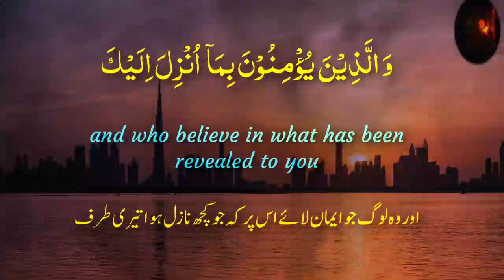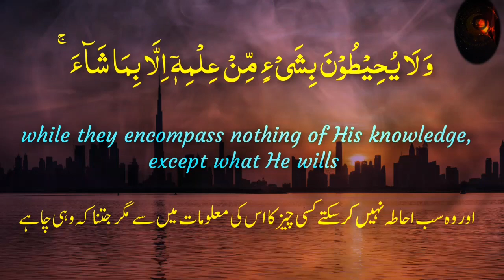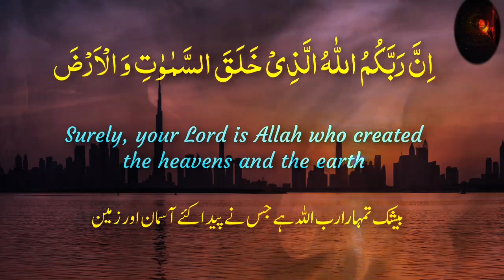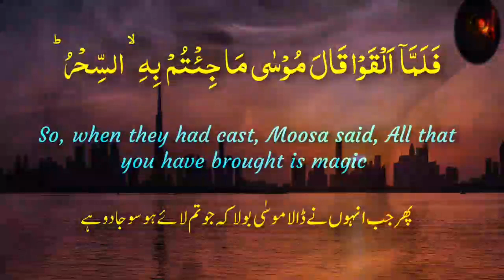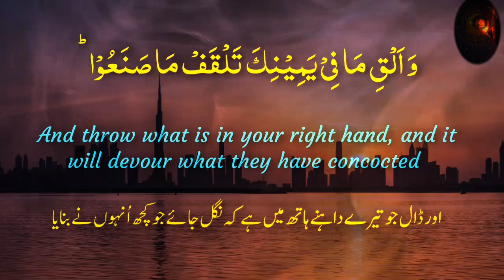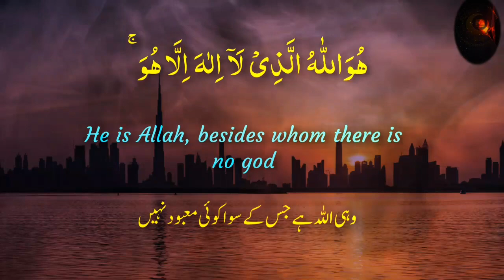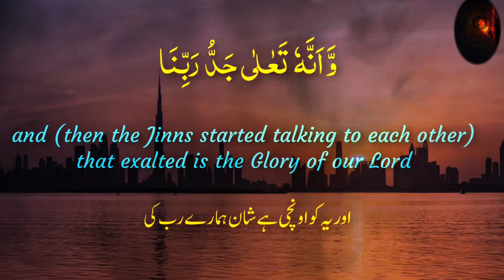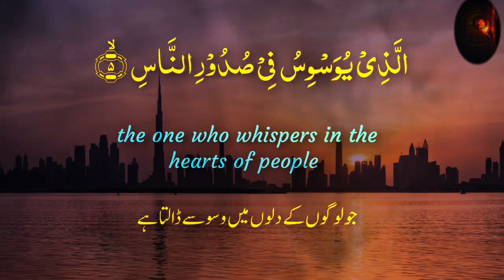Dua Ruqyah Sharia To Remove Stress, Negativity, Black magic, Worry, Anxiety, Depression And Tensions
Dua Ruqyah To Remove Stress, Negative Thoughts, Worry, Anxiety, Difficulties, Depression And Tensions. Powerful DUA Against Bad Evil Eye, Black magic Sihir, Jinns, & Jealousy
 Powerful Ruqyah Shariah DUA Against Bad Evil Eye, Black magic Sihir, Jinns, & Jealousy.
Powerful Ruqyah Shariah is comprises of following specific verses of Quran
00:00 Al Fatiha Verses 1 to 7
00:29 Al Baqara Verses 1 to 5, 164, 255, 285 to 286
03:40 Aal e Imran Verses 190 to 191
04:13 Al Araf Verses 54, 117 to 119
05:07 Yunus Verses 79 to 81
05:48 Al Isra Verse 82
06:16 Taha Verses 65 to 69
07:02 Al Mumenoon Verses 115 to 118
07:47 As Saaffat Verses 1 to 10
08:47 Al-Hashr Verses 22 to 24
09:31 Al-Qalam Verse 51
09:45 Al Jinn Verse 3
09:55 Al Kafiroon Verses 1 to 6
10:26 Al Ikhlas Verses 1 to 4
10:38 Al Falaq Verses 1 to 5
10:56 An Nas Verses 1 to 6
آیات شفاء
آیات شفا
الرقية الشرعية
رقية الشرعية
رقية
ruqyah shariah
ruqyah
ruqyah shariah full
ruqyah Qruan
Powerful Ruqyah Dua Against the Evil Eye
ruqyah for headache
ruqyah marriage blockage
bad nazar ki dua
bad nazar ka ilaj
bad nazar
bad nazar se bachne ki dua
bad nazar ka wazifa
kala jadoo ka tor
kala jadu ka ilaj
Ruqyah Shariah DUA
Ruqya for Bad Eyes
Powerful Ruqyah DUA to Remove Enemy Spells

special thanks for sharing most beautiful video of scenery around the world and Credit go's to photographer.

 and we will remove your work immediately.